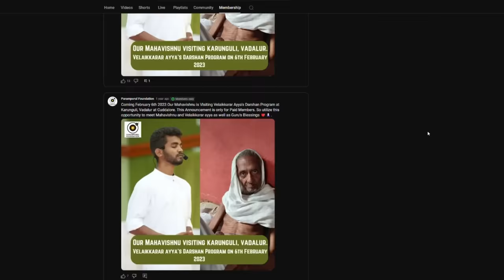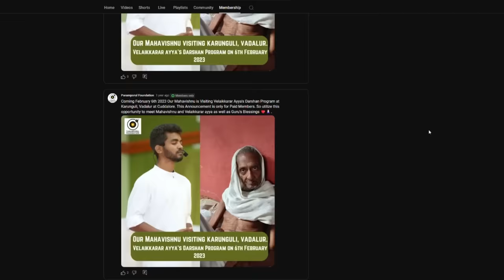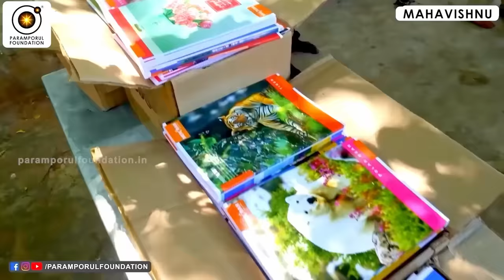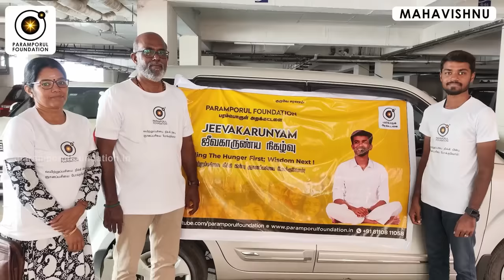காமத்தை பற்றி இதைவிட தெளிவாக பேச முடியாது! Sex Education Clearly Explained in Tamil